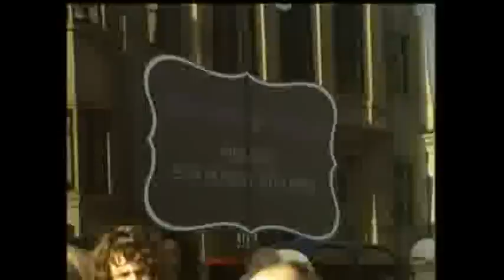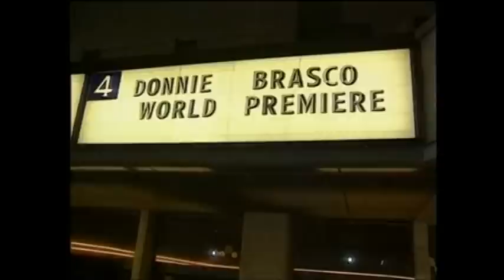British Supermodel Kate Moss Turns 40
British muse and supermodel Kate Moss turns 40 on Thursday (January 16), marking nearly 25 years at the top of the modelling world since her debut in 1996 as a 16-year-old posing for Calvin Klein.

The face of the early 1990s "heroin chic" fashion, Moss has since graced countless magazine covers and defined a generation since becoming emblematic of the waif look in her early years..

She began her professional career as an ultra-slim 16 year-old and quickly became one of the best known and top-earning models in the world.

Since then she has had campaigns for high profile brands including Louis Vuitton, Christian Dior and Marc Jacobs, as well as some of the world's most famous photographers.

British cosmetics giant Rimmel has had Moss as its spokesmodel for 12 years.

Forbes magazine named her as one of the world's highest earning models in 2011, and launched a fragrance, body lotion range and collaborated on a line of clothing for British high street fashion retailer Topshop that bore her name that became one of the most popular in the shop's history.

Her private life has been the source of much media interest, from high profile boyfriends like Johnny Depp and Pete Doherty to her implication in a cocaine scandal in 2005 that forced fellow models and friends including Naomi Campbell to jump to her defence.

Moss married The Kills frontman Jamie Hince in 2011 in a small ceremony in a small English country church, the only time she ever wed.

She had a daughter in 2002 with Dazed & Confused magazine editor Jefferson Hack.

As she turns 40, Moss continues to be front and centre in the world spotlight.

Playboy celebrated its 60th anniversary in November by putting Moss on the front cover, following in the footsteps of Marilyn Monroe.

Moss has repeatedly been voted among the world's sexiest women by publications including Maxim and FHM

A Christie's auction of an exclusive collection celebrating her career went under the hammer in September, with works such as Allen Jones' 'Body Armour' piece, which saw Moss covered in gold, commissioned especially for the sale.

Other images at the auction included high quality prints of some of Moss' most iconic photo shoots - like 1993's picture for Calvin Klein's Obsession perfume campaign.

In 2008 sculptor Marc Quinn unveiled a 50kg solid gold statue of Moss at the British Museum, entitled "Siren".